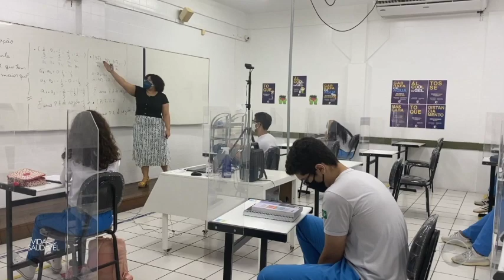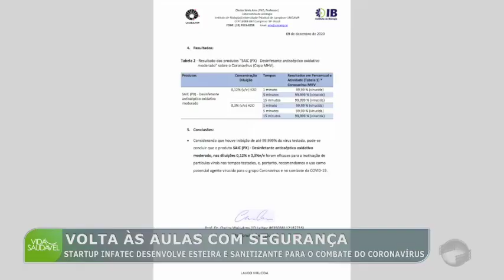Conheça esteira e sanitizante que combatem o coronavírus